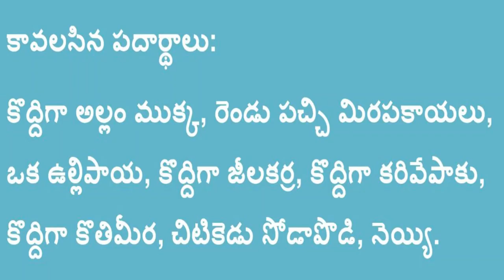How to make crusty, tasty Pesarattu. కరకరలాడే, రుచికరమైన పెసరట్టు తయారు చేయడం ఎలా?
పెసరట్టు ఆరోగ్యానికి చాలా మంచిది. తయారు చేయు విధానం. ముందుగా 1 కప్పు పెసలు + పిడికెడు బియ్యం రాత్రంతా నీటిలో నానబెట్టుకోవాలి. ఉదయాన్నే వాటిని కడిగి మిక్సీ జార్లో వేసుకొని, అందులో కొద్దిగా అల్లం, రెండు పచ్చి మిరపకాయలు, ఒక ఉల్లిపాయ, కొద్దిగా జీలకర్ర, కొద్దిగా కరివేపాకు, కొద్దిగా కొత్తిమీర వేసి బాగా పిండి రుబ్బుకోవాలి.